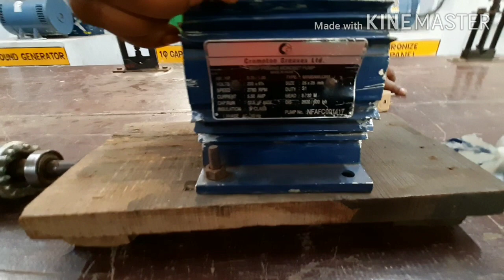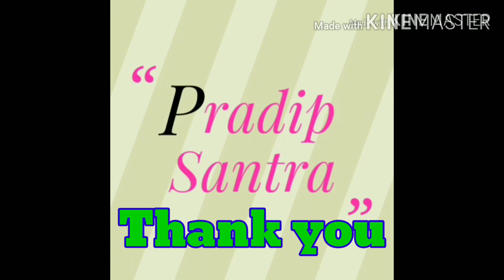PARTS OF TULLU PUMP IIPARTS OF PUMP IIPARTS OF MOTOR IIPUMP DELIVERY PARTS IIPUMP SUCTION PARTS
Parts of tullu pump set
in this video shows the parts of a common type of tulu pump set or monoblock pump set. You can comment on comment box if any doubt aries from this video.i will reply.